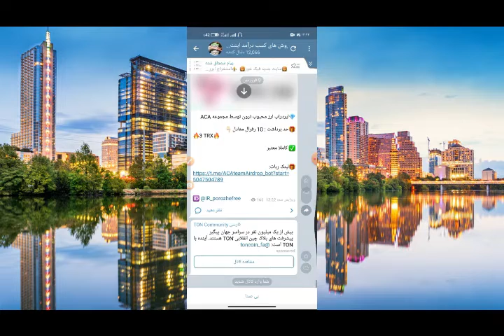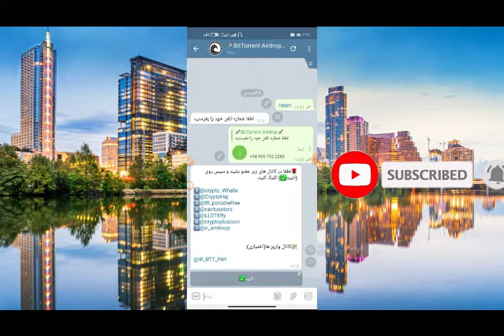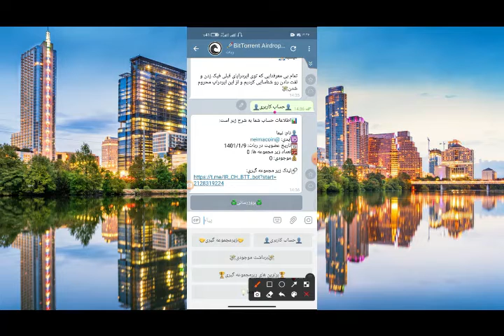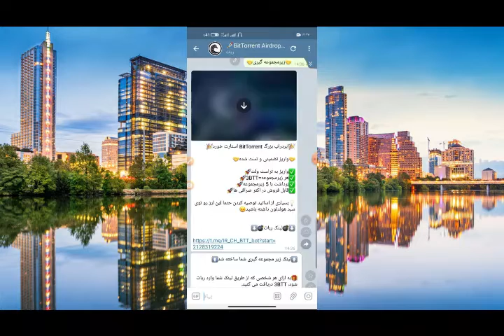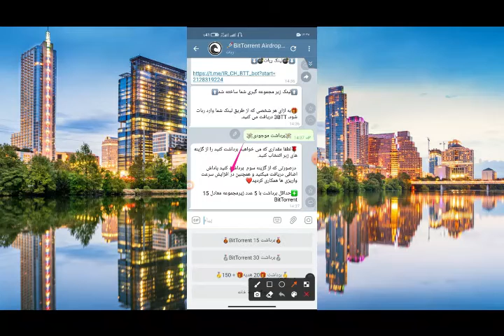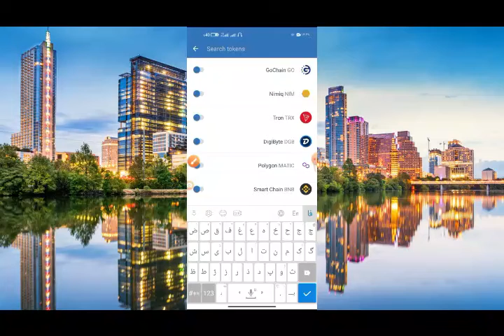17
ایردراپ رایگان
ایردراپ
ایردراپ معتبر
ایردراپ ارز دیجیتال
ایردراپ واقعی
ایردراپ جدید
ایردراپ با واریزسریع
واریزی ایردراپ

با آموزش های توی کانال ، میلیونرشو !میلیونر شو شعبه دیگری ندارد😂🤣